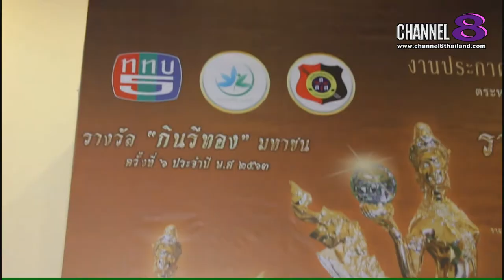Channel8Thailand : เจาะข่าวซี๊ดส์ : คุณปุณิกา เพ็ญสุวรรณ เข้ารับรางวัลกินรีทอง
คุณปุณิกา เพ็ญสุวรรณ เข้ารับรางวัลกินรีทอง สาขา ผู้ให้คุณประโยชน์ต่อสังคมและประเทศชาติ

  Vo. เรียกได้ว่า เป็นอีกหนึ่งนักบริหารที่น่าจับตามองมากๆเลยล่ะค่ะ สำหรับ คุณปุณิกา เพ็ญสุวรรณ นายกสมาคมกีฬาโบว์ลิ่ง คนพิการ (ชุดทีมชาติ) ที่ล่าสุด ได้รับการเสนอชื่อ  เข้ารับรางวัลกินรีทอง ครั้งที่ 6  สาขา ผู้ให้คุณประโยชน์ต่อสังคมและประเทศชาติ เค้าจะว่าอย่างไรบ้างนั้น ไปฟังกันเลยจร้า

4 Ku-band @ 54 MHz
24 Ku-band @ 27 MHz

Downlink Information:
NAT TV 1 and 2
Transponder: 22
Frequency: 12090
Symbol Rate: 20000
FEC: 3/4

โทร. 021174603